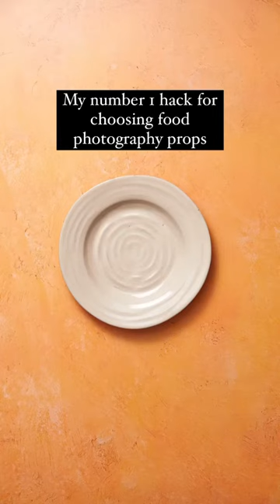Choose the RIGHT props to go with your foodphotography backdrops 👇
Is your prop collection holding you back? Read on 👇

You've got the perfect dish,  you've got your camera, you've got your lights. You're all set.

But then you look at your props and backgrounds and your heart sinks. 😔

Nothing seems to fit. You've bought so many over the years, but somehow, they just don’t seem right.

And thought of spending even *more* money on props? Ouch. 💰

I've been there too. But I discovered the best props and backgrounds were already in my collection, I just didn’t know how to use them properly.

So here’s an exercise for you, if you’re feeling stuck and unmotivated.

1️⃣ Grab your camera 📷

2️⃣ Pull out all your props and backgrounds. Yes, even that plate you never use. 🍽️

3️⃣ Mix and match, and take some test shots. You'll be surprised what works!

Don't let props and backgrounds get in your way. You probably already have the answer on your shelf 😉

PS. Want more pro tips on food photography styling? Grab my FREE toolkit from the link in my profile